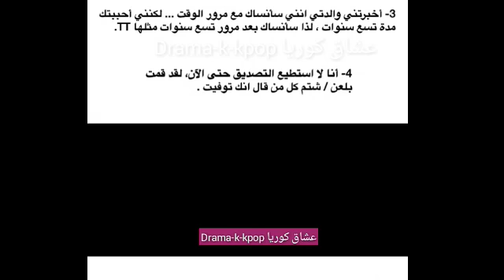كلمات الشاولز عند حضورهم جنازه جونغهيون 😭💔..